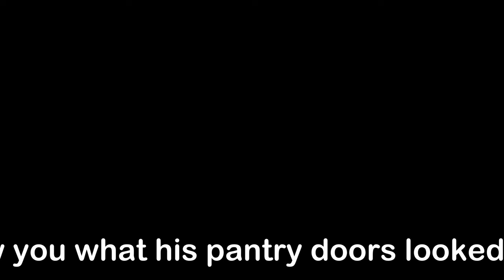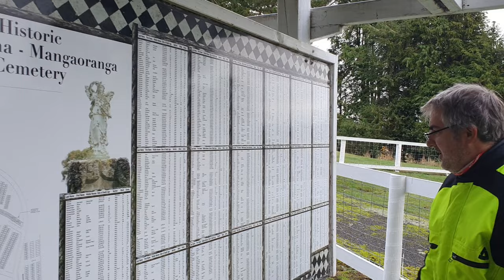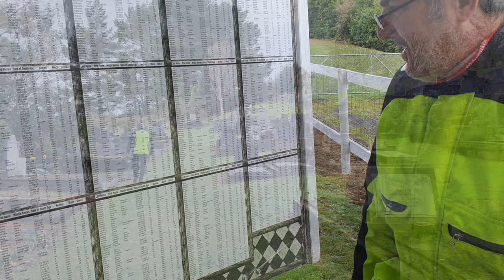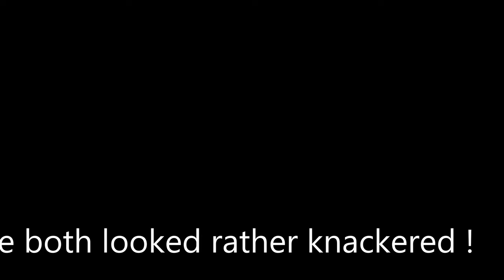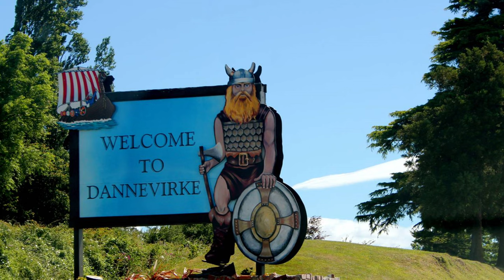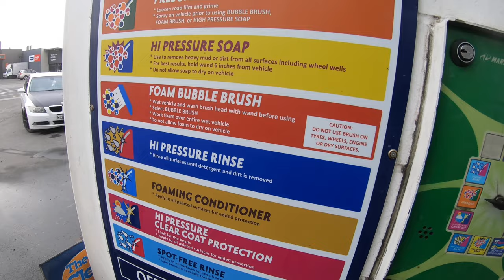10 Southern Hawkes Bay Tour NZ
Full on Day! Seeing a Tardis and going to a Cemetery passing through small New Zealand towns including Ekatahuna Pahiatua Woodville Dannevirke Waipawa all in Central Hawkes Bay . Time to put on the onesies!